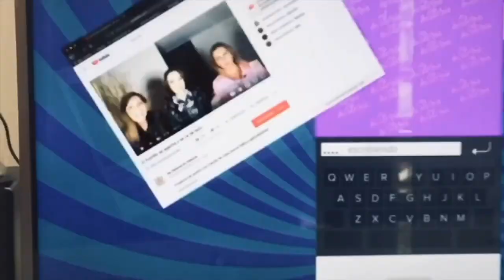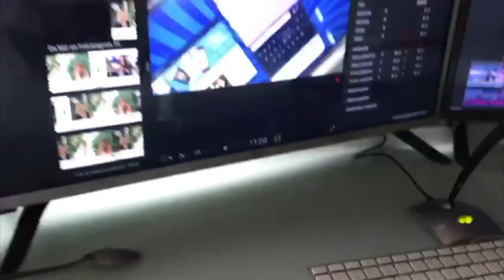¡No hagan Mirada de mujer! Claudia de Icaza si vio la entrevista de Gustavo Adolfo-.. (13/2021)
Claudia de Icaza, Lupita Martínez y Aurora Valle comentan hoy las notas más sobresalientes de la vida y el entretenimiento en general.
1- Entrevista Gustavo Adolfo- Abogado de Laura Zapata
2- El nuevo de Pisa y corre.
3- ¿Aurora Valle y Martha Figueroa a Ventaneando?
4- Toño Mauri, el milagro
5- RECOMENDACIONES: Nuevo orden, HBO. This is us, FoxPremiu
6- Vencer el desamor, el éxito
7- Alexis Ayala se divorcia.
8- Eduardo Yáñez sale de telenovela
9- Julián Gil y su hijo.